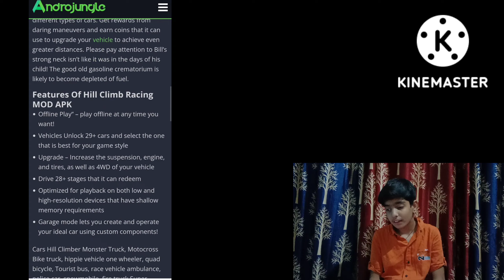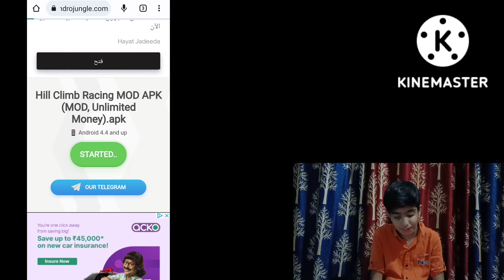How To Hack Hill Climb Racing Download | Good Peacker